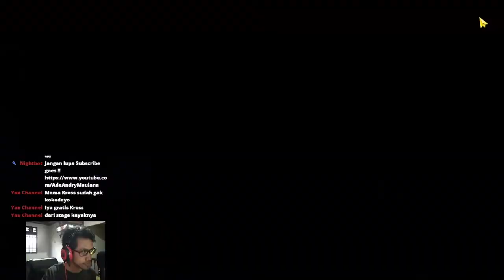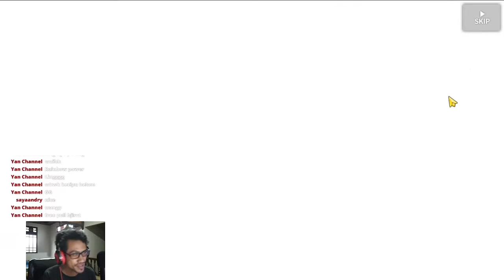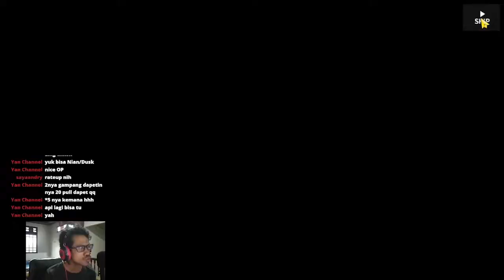Arknights CN: GACHA LIMITED BANNER LING DAN LEE !! - Arknights Indonesia #121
Gacha Limited Banner Ling dan Lee !
Arknights Invitation to Wine Side Story Event